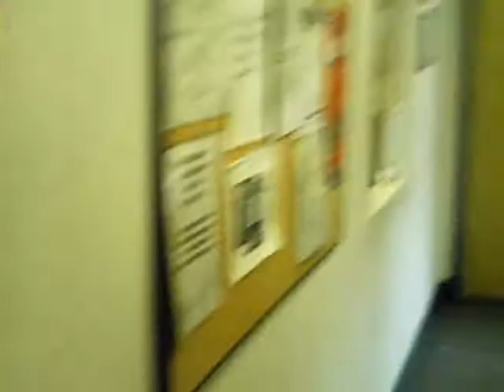Fashion Police! Where R U? 2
Who's the designer??